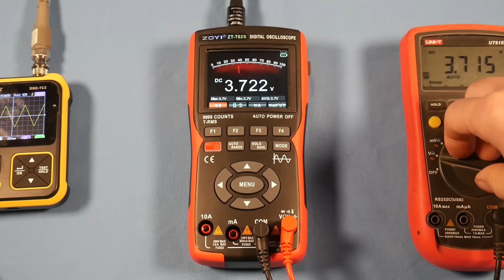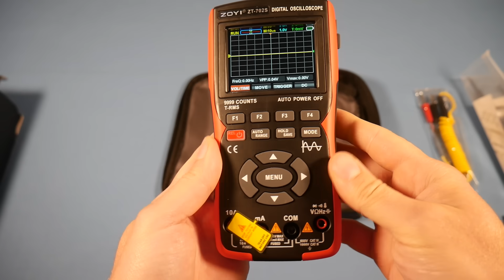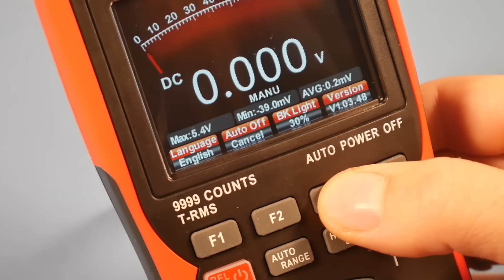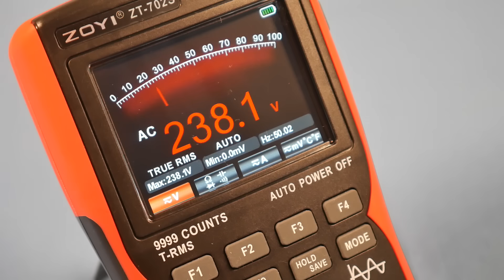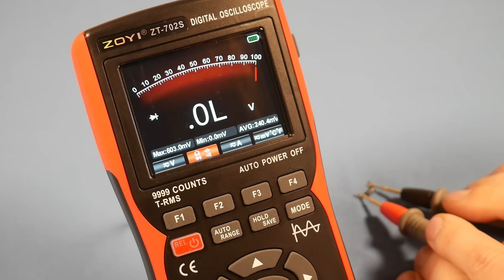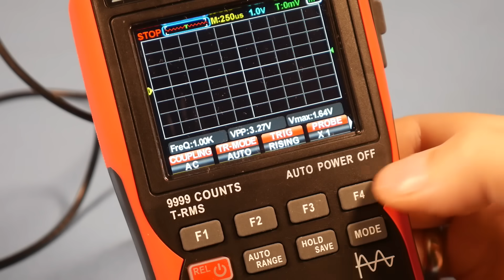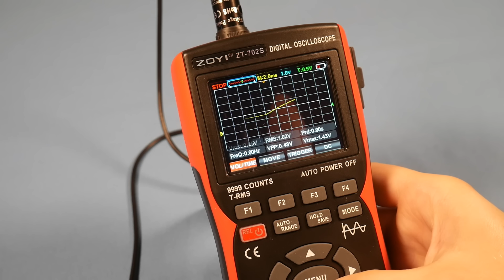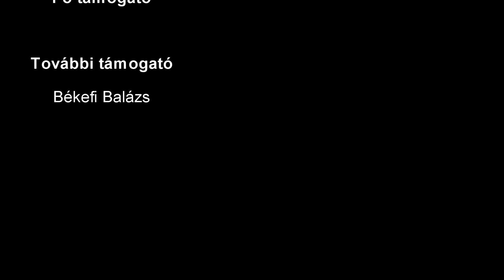Minden egyben multi-szkóp | ZOYI ZT-702S ◆ Eszközteszt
Végre egy hasznos eszköz, tudásához mérten elérhető áron.